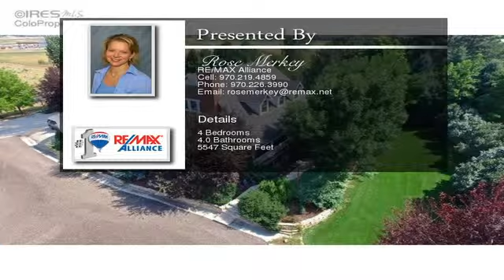5808 S Timberline Rd Fort Collins CO 80528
5808 S Timberline Rd  Fort Collins CO 80528

Stunning Turn of the Century style home on 2.7 acres. Craftsmanship, design,  & Decor are abundant. Douglas fir front porch, oak flrs, inlaid rugs, crown molding, main flr master w/ claw foot tub, dbl sink w/vanity from Germany,shower, study, built-ins throughout. Kitchen has stainless counters, gas cooktop, custom cabinets.3 bedrooms up + rec room & exercise room. Outside features a peaceful private setting, patio PLUS a 1500 sq.ft heated shop w/ 3/4 bath & office.Zoning has business potential.